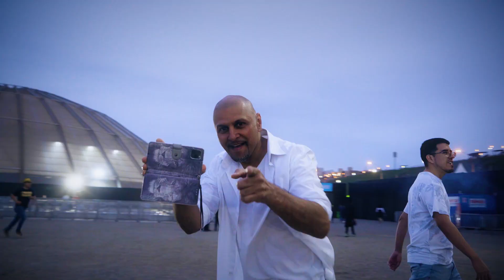David Guetta en Lima - Aftermovie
Aftermovie del concierto de David Guetta en Lima realizado el día 31 de Diciembre de 2022 en la Explanada de Arena1.

Dirección: Mario Yupanqui
Cámaras: Jordan Beltrán y Carlos Vivanco
Asistencia: José Lazo
Drone: Carlos Vivanco

Edición y postproducción: Mario Yupanqui

Una producción de Masterlive Perú.